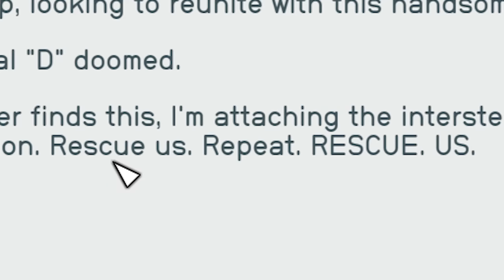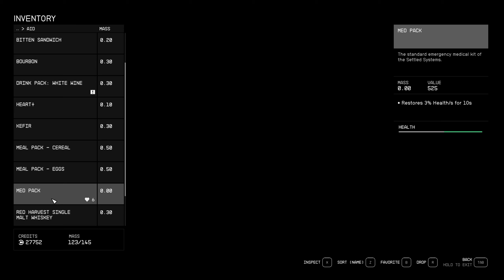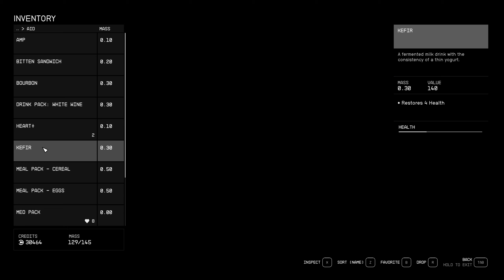NEVER TELL ME THE ODDS!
Our quest for Barrett continues! In an action packed episode tearing through spacers and punks! Question is, will we find this damn guy?